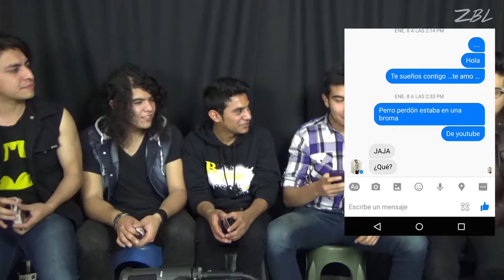P.# 130 - Sesión con Adición Zero - Cartas Troll (Guante y pipa Edition)